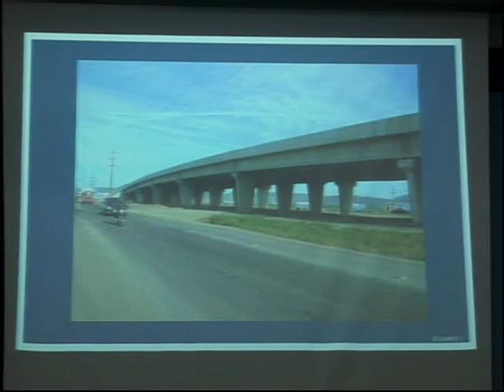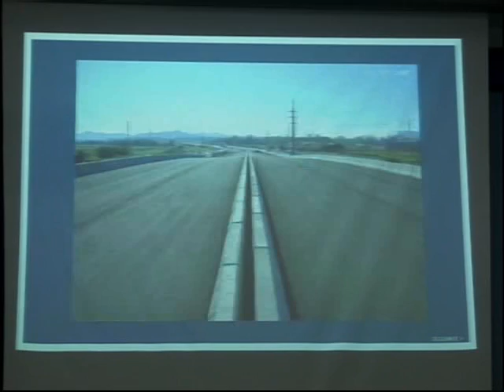Dnit esclarece andamento de obras da BR-101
Foi realizada uma audiência na Câmara de Vereadores de Tubarão para discutir o andamento das obras de duplicação na BR-101